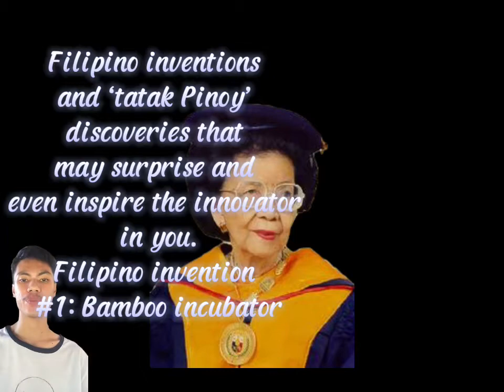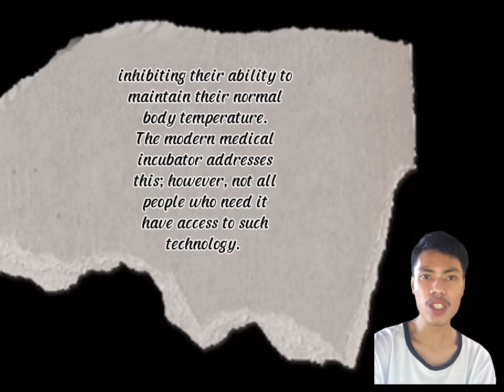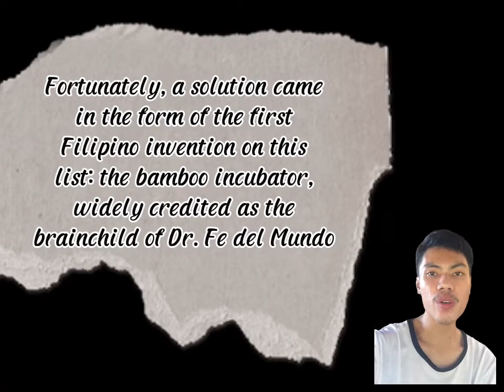Getting know about the bamboo incubator invented by Fe Del Mundo.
Source : Google.com/ Filipino inventor Fe Del Mundo. ❣️